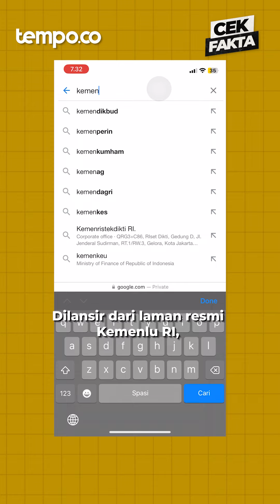Benarkah Pandemic Treaty Ancam Keselamatan Rakyat? | Cek Fakta Tempo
TEMPO.CO - Sebuah potongan video wawancara Dharma Pongrekun yang menyebut tentang Pandemic Treaty akan mengancam keselamatan rakyat dan jiwa keluarga.

Namun apakah benar klaim bahwa Pandemic Treaty WHO yang akan disahkan pada Mei 2024 akan mengancam keselamatan rakyat?

Mari kita cek faktanya!